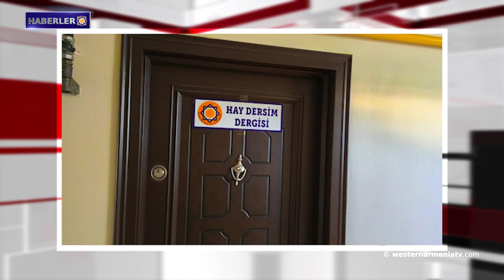Batı Ermenistan’daki Dersim Hay Platformu'nun açıklaması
1- Batı Ermenistan Devlet Başkanı“Yerablur” adlı Panteonda
2- Batı Ermenistan Ermenileri sorunu üzerine
3- Batı Ermenistan'ın evlatları: Levon Ekmekçiyan
4- Bugün Şuşi'nin kurtuluşunun yıl dönümü
5- Batı Ermenistan Devlet Başkanı Armenak Abrahamyan’ın zorla yerinden edilmiş Şuşi halkıyla toplantısı
6- Batı Ermenistan’daki Dersim Hay Platformu'nun açıklaması
7- Gagik Ginosyan: "Kültür aracılığıyla Artsakh sorununa, nüfusun azalmasına, etnik temizliğin durdurulmasına insanların dikkatini çekmeye çalışıyoruz."